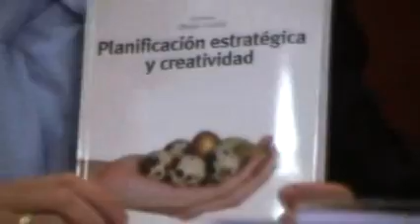Presentación libro ESIC "Planificación estratégica y creatividad"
Fuimos como único medio y lo filmamos: